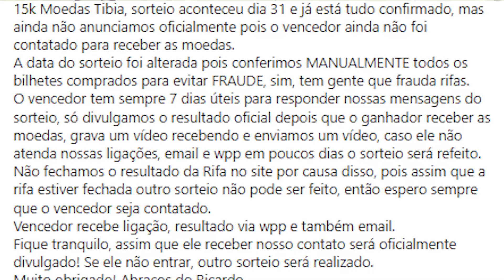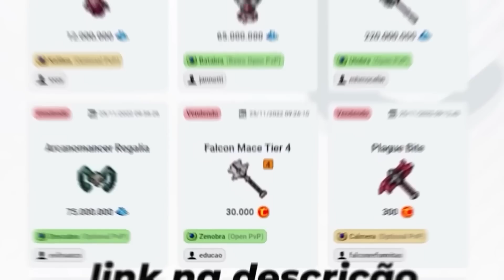Como serão os novos itens BIS do Tibia l Tibia Papo